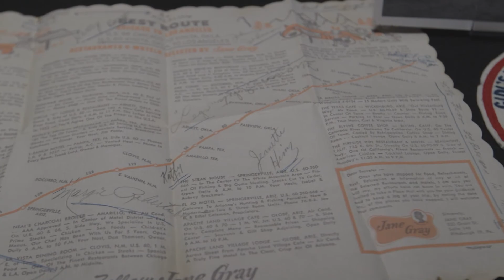Caterpillar Dieselettes Promo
They were the "Girls of Summer." Representative of a day when ballplayers called each other nicknames like Pepper, Cotton and Cowboy -- and yet far ahead of their time. These young ladies - even girls - were not in a league of their own. They had corporate and community support, status and rabid fans. Recruited from their family farms and small towns all over the Midwest, these young players came to Peoria - and Caterpillar - looking for a better life. But what they found was more. They found a sisterhood in the Caterpillar Dieselettes - one that would last decades and spanned far beyond the ball field. They would become world-renowned and eventually the longest continuous women's fast-pitch softball team in the United States, boasting multiple players to be inducted into the National Softball Hall of Fame.

Caterpillar Dieselettes: The Girls of Summer, a new Caterpillar Inc. production, takes viewers on a fascinating journey of nearly eighty years of softball excellence by a team that brought an international spotlight to Central Illinois--and plays on, even today. Written by Mike Dimmick, the film features rare films and photos from the team's heyday along with new interviews from the players themselves.